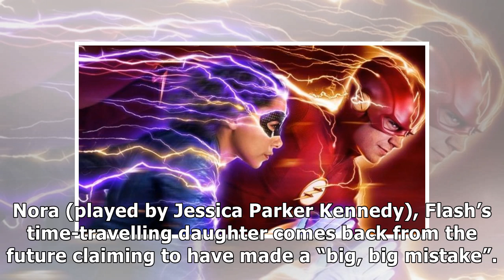DC’s Flash Returns Stronger Than Ever